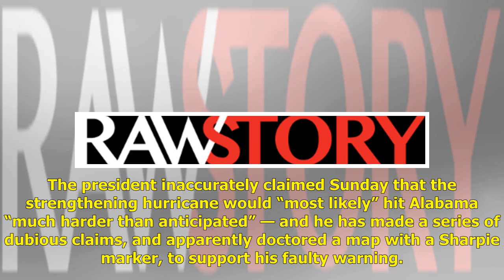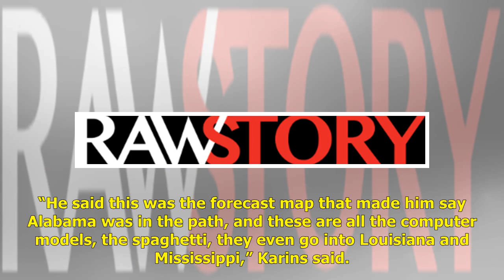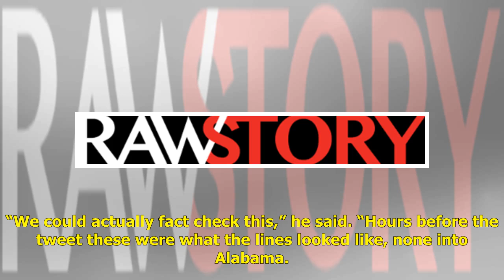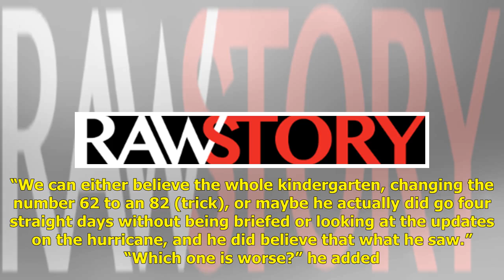MSNBC meteorologist hilariously busts Trump’s lies about Alabama: ‘This is science — we actually ...